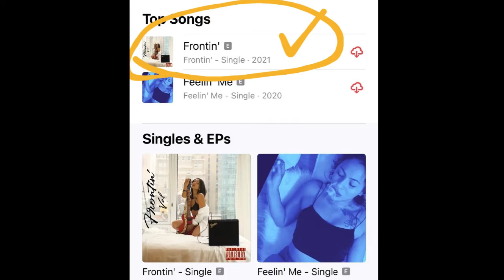REAL RECOGNIZED FEATURING VAL 5 11 2021